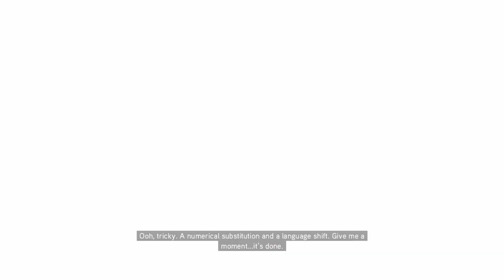Assasins Creed 2 Playthrough # 12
Sequence 11 Complete
Sequence 12 Complete
Codex Pages
Unlocking Altairs Armor
Viewpoints
Solving the Codex Puzzle